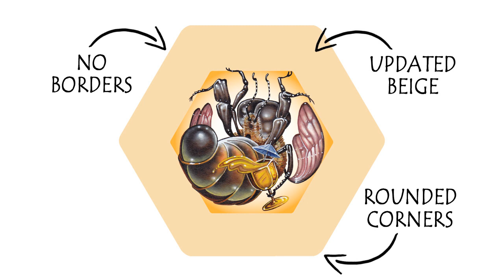Hivernation (formerly Honey Bomb) Development - Drunk Bee Tile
Hi There!

The Drunk Bee tile is one of 3 Drone bee designs in the game that grace the 40 double sided Worker / Drone tiles that make up the bulk of Hivernation. You can find him and his brothers cavorting while the ladies do all the heavy lifting. So much for chivalry! ;)

Launching on Kickstarter on April 13, 2021.

Hivernation is available on Tabletopia!

Music for this video: "Industrious Ferret" by Kevin McLeod